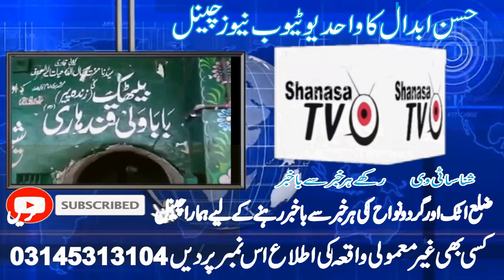Hassan Abdal Christmas Sasta Bazar حسن ابدال کرسمس سستا بازار Shanasa Tv Hassan Abdal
Hassan Abdal Christmas Sasta Bazar
حسن ابدال کرسمس سستا بازار
Newsreporter:Qaisar Dilawar Jadoon
Shanasa Tv
Hassan Abdal,Attock
Punjab,Pakistan